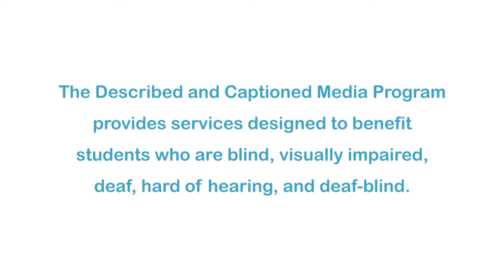Making School a Positive Place: Trouble With Social Media (Accessible Preview)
It’s easy to hide behind a screen and write nasty comments. Students are encouraged to be kind online. Part of the "Making School a Positive Place" series.